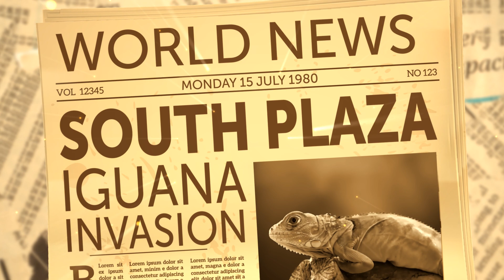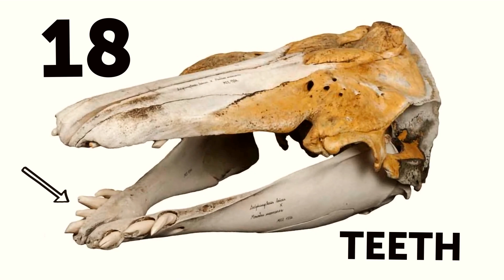These Animals Are Breaking the Species Barrier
It's a wild world out there, and animals are constantly surprising us by breaking the species barrier. Take the "iguana mermaids," for example—marine iguanas native to the Galápagos Islands that have evolved to swim underwater, resembling miniature aquatic dragons. Then there's the fascinating case of ligers and tigons, hybrids of lions and tigers, blending the characteristics of both majestic big cats. Don't forget about narlugas, the rare hybrid offspring of narwhals and beluga whales, sporting the narwhal's iconic tusk and the beluga's rounded head.

Credit: CC BY 2.0 Jason Hollinger: Hybrid land-marine iguana Hybrid land-marine iguana Tursiops truncatus: James St. John, Sula nebouxii: Ndecam from London, UK Galapagos Mockingbird: kuhnmi Large ground finch: Peter Wilton CC BY-SA 2.0 Marine iguana: Murray Foubister, Espanola Marine Iguana: Gregory "Slobirdr" Smith, Zeedonk: sannse, Colchester Zoo, CC BY-SA 3.0 CC BY 4.0 Marine Iguana: Patrick Cox Narwhal hybridisation: Mikkel Høegh Post. Published by Mikkel Skovrind, Jose Alfredo Samaniego Castruita, James Haile, Eve C. Treadaway, Shyam Gopalakrishnan, Michael V. Westbury, Mads Peter Heide-Jørgensen, Paul Szpak & Eline D. Lorenzen, CC BY-SA 4.0, Galápagos mockingbird: Nicolas Völcker, Galapagos Marine Iguana: RuyCalderon, Hybrid iguana: Gould363, Iguana marina: Diego Delso, Landiguana: Benjamint444, Monodon monoceros: Pcornill, Denisova-Höhle: Demin Aleksei Barnaul, Spaceship: Benjamin D. Esham (bdesham), Homo neanderthalensis: Jakub Hałun, Denisova Cave: Xenochka, Homo sapiens neanderthalensis: Neanderthal-Museum, Mettmann, DALL.E